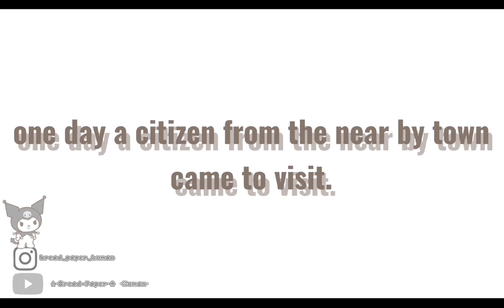Bread Tree || TW: bl00d & shaking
Program's:
Capcut, gacha club, idispaint x, Pinterest, google images

hope your day/night/afternoon is going good... I hope you like this little meme that I made. and please remember that you're amazing and a wonderful person! :)
Characters:
V!Bread, a traveler